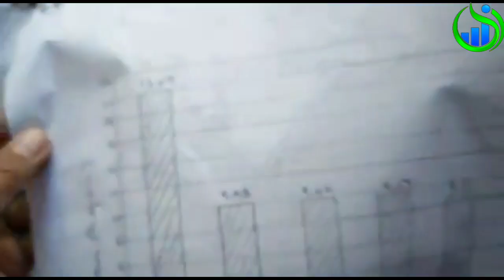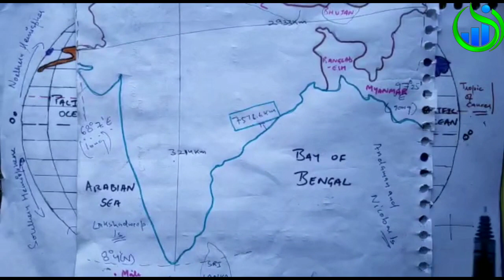India Size & Location | Class 9th | Geography | 1st Chapter | by Tashi Yangdol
Future Ladakh is an initiative by Ladakhi students studying across the country to help underprivileged students master life by providing free online and offline courses, educational resources and  career guidance.

During Lockdown we introduced an initiative called 'Learn From Home' .
Through which we helped 1000+ students by providing 150+ video tutorials, 50+notes, and discussion on Whatsapp.
We also started live interactive session with many experts.
And recently started eXpert Talk Series...
which aims to connect expert across Ladakh with younger generation.

FL is powered entirely by volunteers —  Volunteers are an essential part of the work that takes place both online and offline (during vocations) and are vital to our strength as an organization and our effectiveness in fighting for a New Education System in Future Ladakh.

If you like to discuss further on any of these topics.